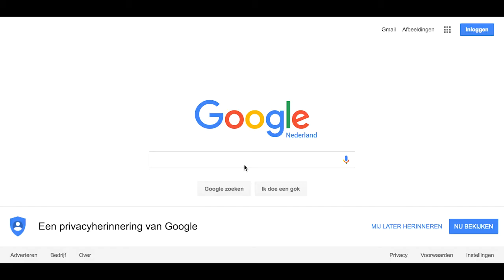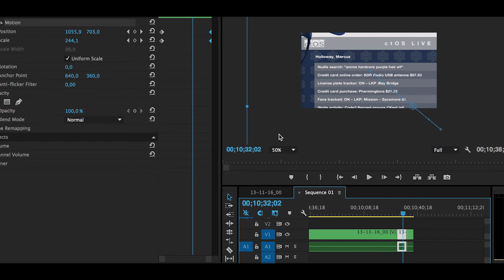Er zit letterlijk hentai in deze video - Watch dogs 2 #2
Peter speelt watch dogs 2 terwijl tim en youri alcoholische dranken drinken.
Aan het einde van de video is er letterlijk hentai aanwezi, dus kijk het gewoon af ofzo.